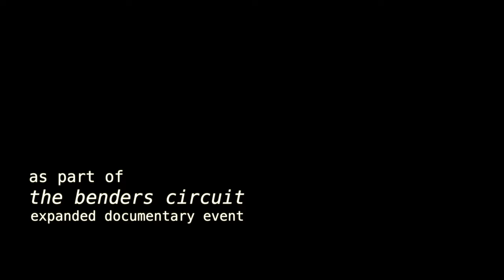univac: modulars controlling circuit bent video controlling modulars, Benders Circuit LACDA 11/9/19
univac performs:
"omnimedia:
modulars controlling
circuit bent video
controlling modulars"
at The Benders Circuit Expanded Documentary Event at the Los Angeles Center for Digital Art (LACDA), 11/8 and 11/9 2019.

Glitching sync signals and cellular automata collide as univac patches custom cabling into/from/between his circuit bent video gadgets and modulars. Sound sources are sliced up bits of univac's circuit bent audio gadgets as found

Circuit Bent Gadgets:
"Cellular Recombomat" built from Critter and Guitari's Cellular Automata board.
"Happy Boy" built from an Archer Video Enhancer.

Modulars:
Make Noise Morphagene:
Capacitor substitution box
PGH LFO2 providing the oscillations
2HP Euclid handling the deconstructed maths.

Performed during the 2nd day of a gallery installation and premiere sneak-preview of an hour and 45 minutes of the documentary on circuit bending and custom instrument movement "The Benders Circuit" by Eric Zimmerman ( IG:@ericzommermanla ) and Angela Izzo ( IG:@izzoimages ) featuring Los Angeles experimental electronic musicians and visual artists. Many of the artists featured in the documentary also performed throughout the 2 day event.

univac also had many of his circuit bent audio gadgets displayed in the gallery along with 3 interactive installations of circuit bent video gadgets, including "DataNoise" based on a circuit bent Critter and Guitari Color VideoScope, "Bent Idiotic Device" a joystick-controlled-and-user-friendly circuit bent Sony XV-D300 Digital Video Adapter, and "NESbyt," a fully playable circuit bent Nintendo Entertainment System game unit univac circuit bent in 1999

univac IG:@univac_iphoneography

Lineup:
7:00 Benders Circuit Pt1
8:00 Gil Kuno
8:30 Octonomy
9:00 Benders Circuit Pt2
10:00 The Zero Collective
10:30 Sobbing Honey
11:00 Bent City
11:30 Naomi FM
VJ Tingo Tongo

11/9
7:00 Benders Circuit Pt1
8:00 Banetoriko
8:30 Loop Goat
9:00 Disappearing
9:30 Benders Circuit Pt2
10:30 univac
11:15 Malfunkn
DJ J3m5
VJ Tingo Tongo